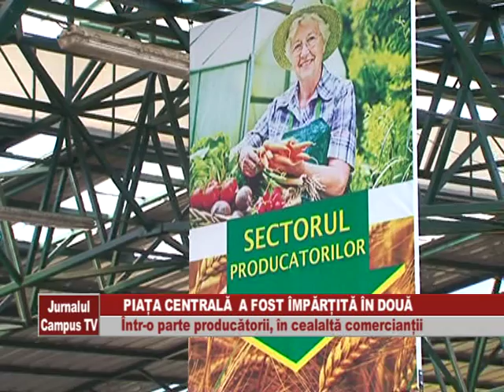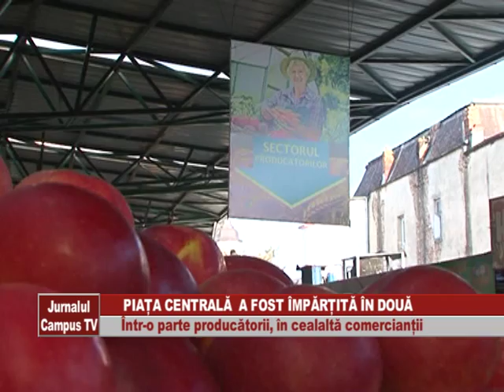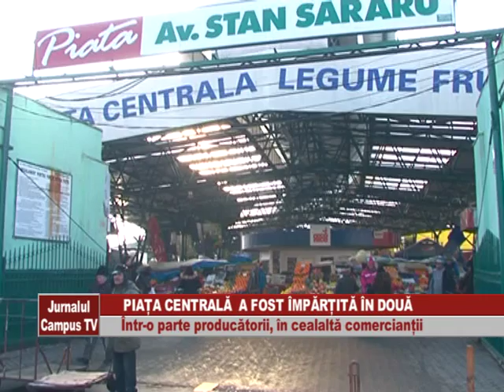PIATA CENTRALA A FOST IMPARTITA IN DOUA